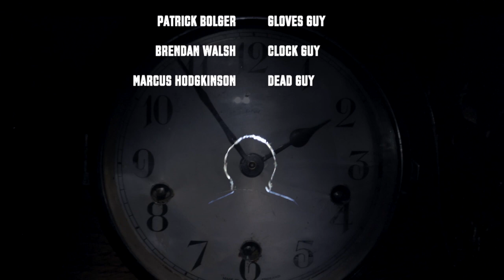The Horologist (HQ)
A terrible TV show that never saw the light of day, until now.